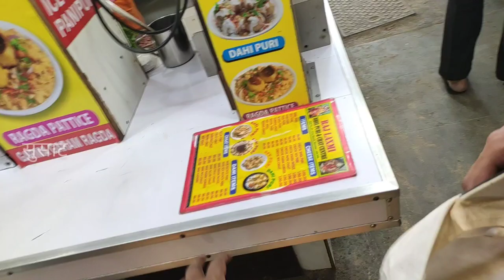Visit First time 🌊 JUHU BEACH ❤Mumbai // SUSAAT MUMBAI Part 2 // जुहू बीच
juhu beach in susaat mumbai part 2